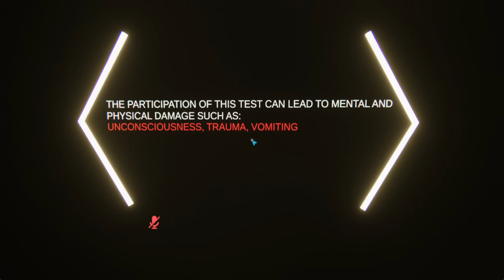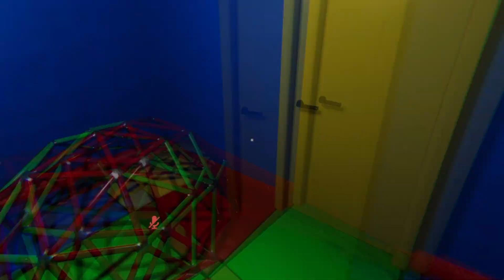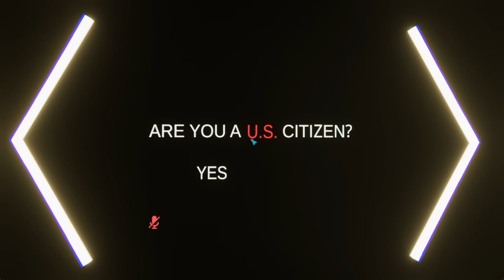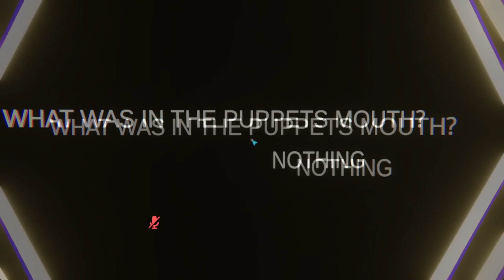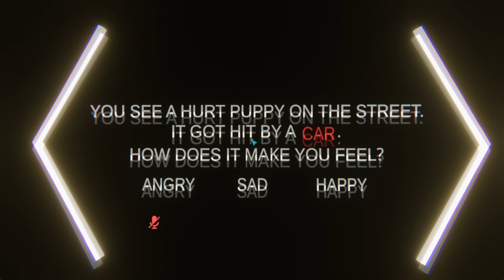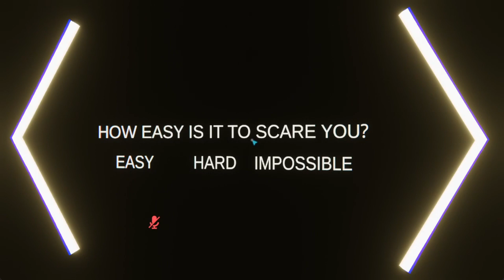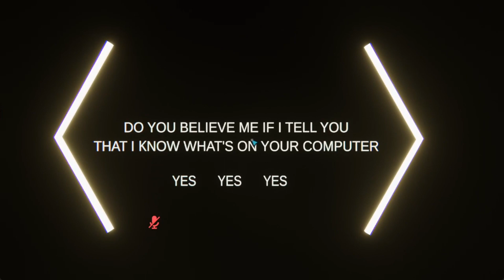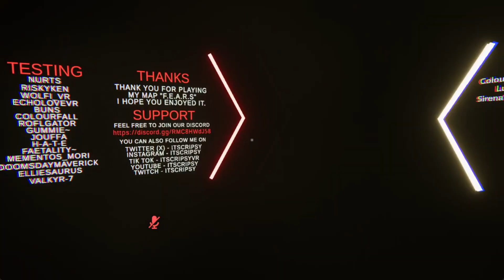[VRCHAT Highlights #7] Fear-Kazooie